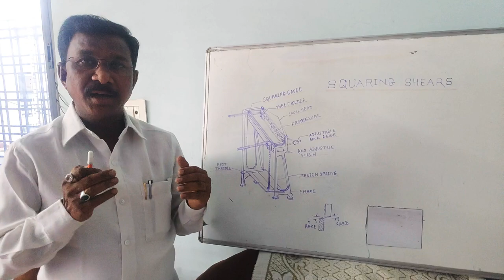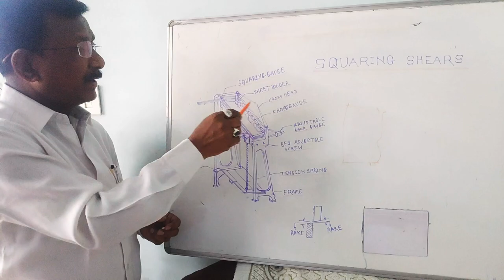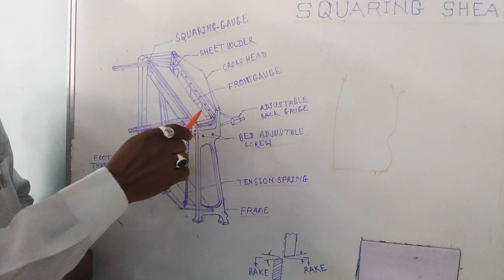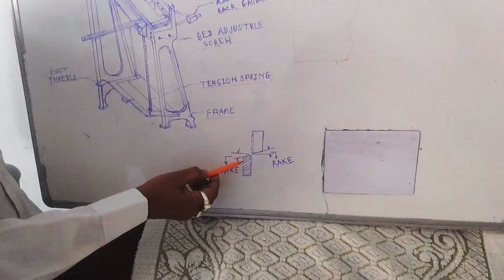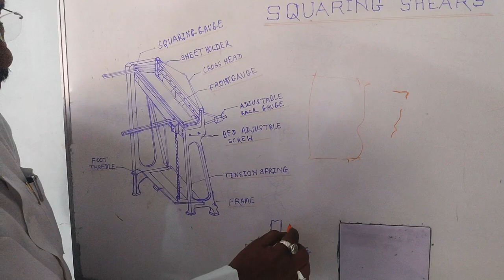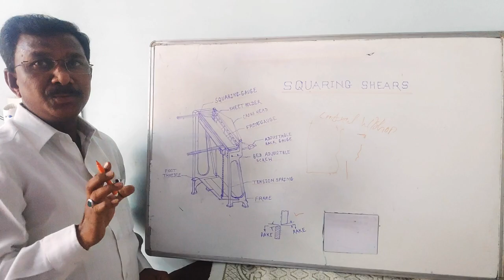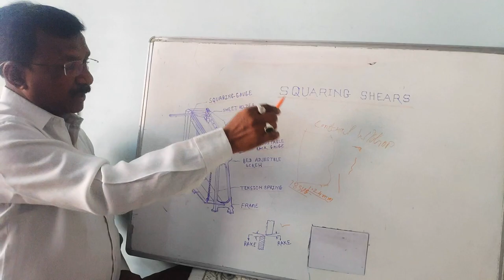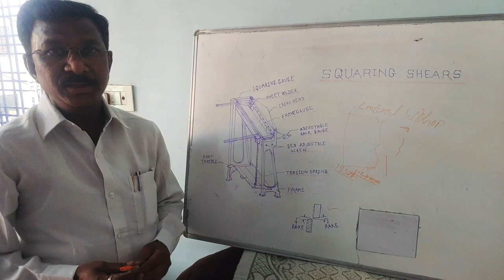SQUARING SHEARS MACHINE | ITI | STUDENTS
PLEASE SEE THE VIDEO AND UNDERSTAND THE MACHINE CAREFULLY AND